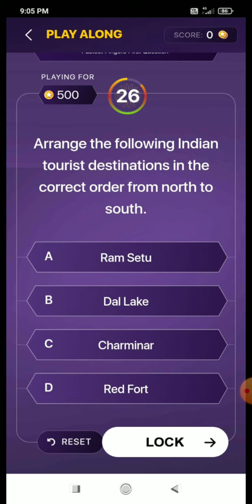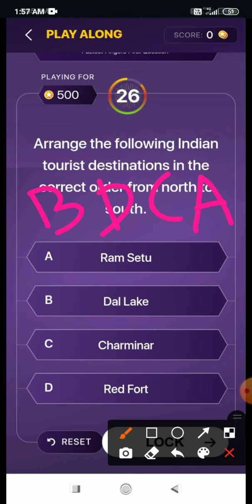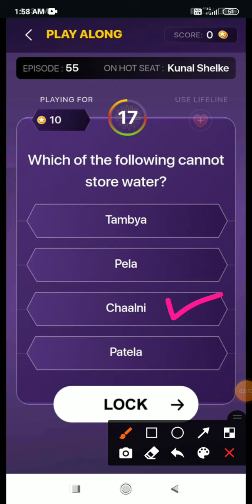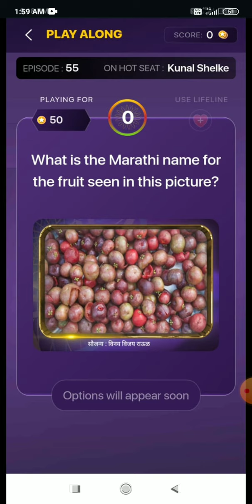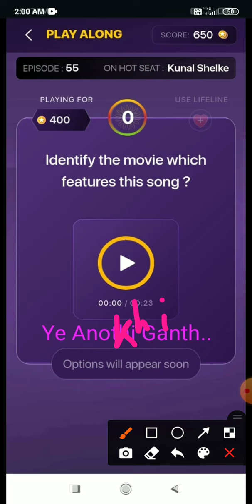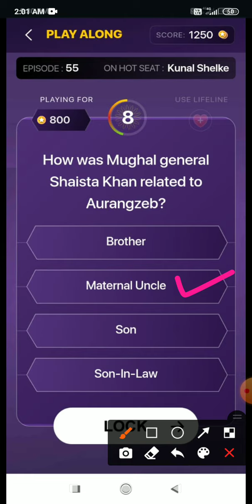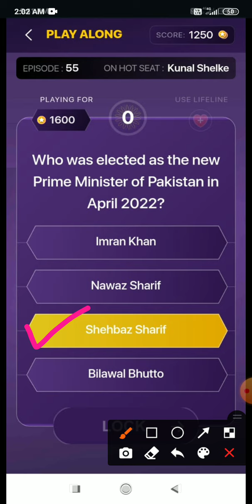Kon Honaar Crorepati (8th August 2022)